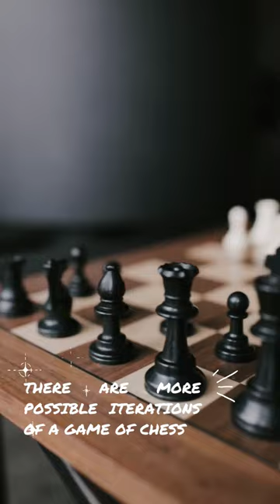Beyond Belief: 7 Mind-Blowing and Weird Facts That Defy Explanation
Discover the incredible world of "Roaring Realities" with our short and captivating video! Dive into mind-blowing and weird facts that will leave you amazed and wanting more. From immortal jellyfish to the shortest war in history, these fascinating tidbits will challenge your perception of reality. Join us on this exciting journey and let's explore the extraordinary together!